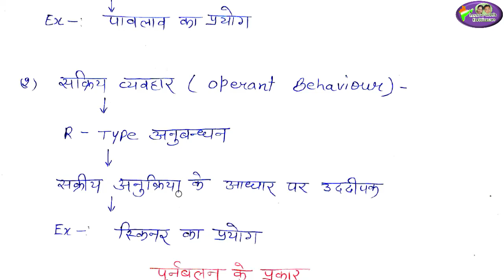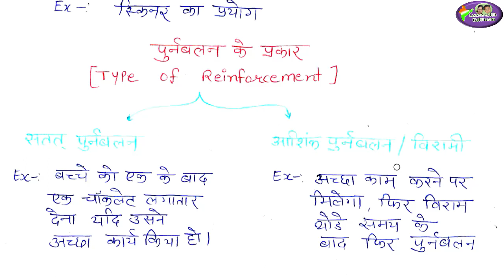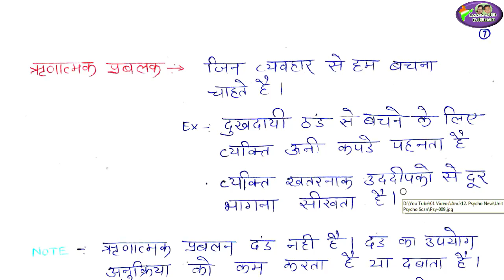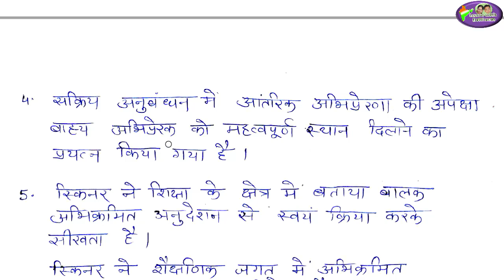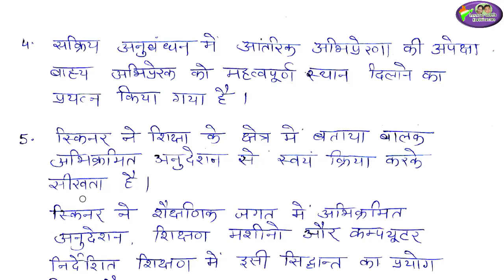cdp | स्किनर का सक्रिय अनुबंधन का सिद्धांत/ Skinner Theory/ CDP/ CTET/ REET/ tet/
cdp | स्किनर का सक्रिय अनुबंधन का सिद्धांत/ Skiner Theory/ CDP/ CTET/ REET/ tet/ theory of skiner/